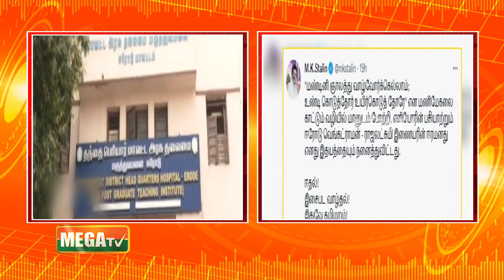1 ரூபாய்க்கு 3 வேளையும் உணவு வழங்கும் தம்பதி முதலமைச்சர் திரு மு க ஸ்டாலின் பாராட்டு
1 ரூபாய்க்கு 3 வேளையும் உணவு வழங்கும் தம்பதி  முதலமைச்சர் திரு  மு க ஸ்டாலின் பாராட்டு